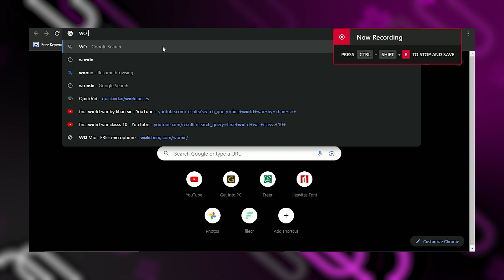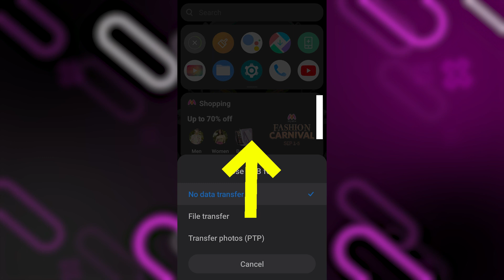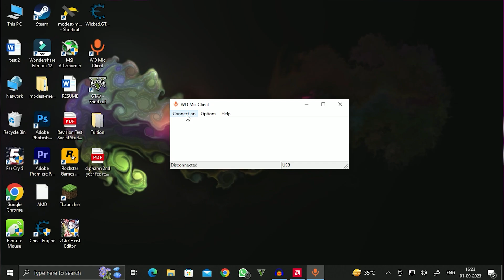😱Use Phone As Computer Microphone | Tutorial In Hindi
In today's video, we've got an exciting solution for you - turning your smartphone into a microphone for your PC. Whether you're into online gaming, making videos, or just need a quick audio input for virtual meetings, this handy trick will have you covered. Follow along as we take you through the process step by step.